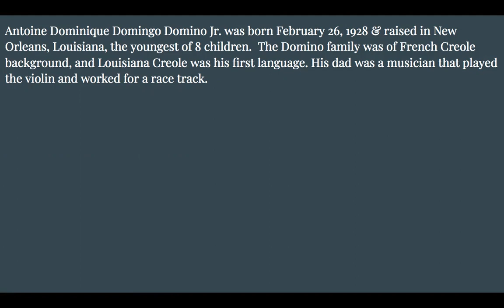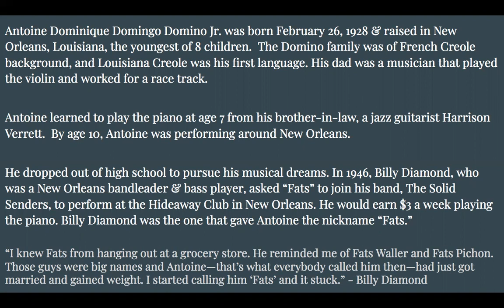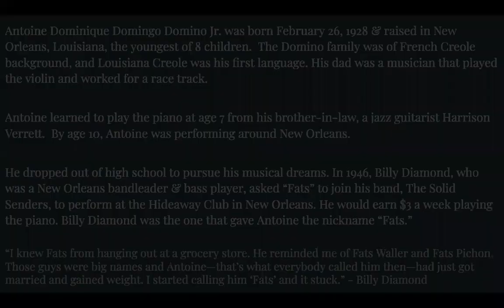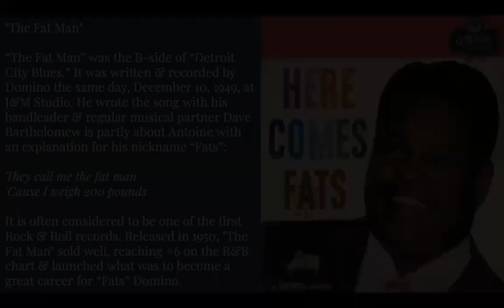"Fats" Domino - Week 1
This video is about the life, career and accomplishments of "Fats" Domino.